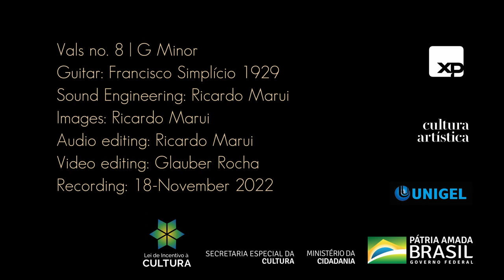Glauber Rocha | Vals 8, by Francisco Mignone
Guitarist Glauber Rocha performs Vals 8, by Francisco Mignone.

Guitar: Francisco Simplício 1929
Sound Engineering: Ricardo Marui
Images: Ricardo Marui
Audio editing: Ricardo Marui
Video editing: Glauber Rocha
Recording: 18-November 2022

"The opportunity to watch Glauber Rocha play with this Simplício guitar, from 1929, is magical. The symbiosis between guitarist and instrument is one of the most satisfying we can hope for. This guitar lets Glauber demonstrate all his qualities, controlled virtuosity, without unnecessary exhibitionism, the understanding of the musical text, the beauty of the sound... The understanding of the piece is clear, it flows directly from the artist's sensitivity to the audience's ears, without losses. Glauber, in no hurry, is heading towards an international career of much - and deserved - success." Sergio Abreu